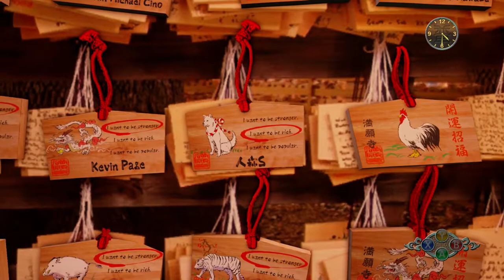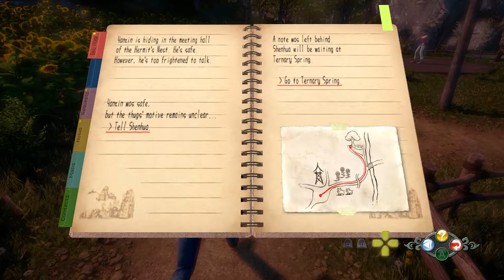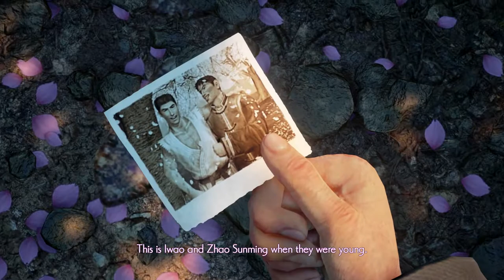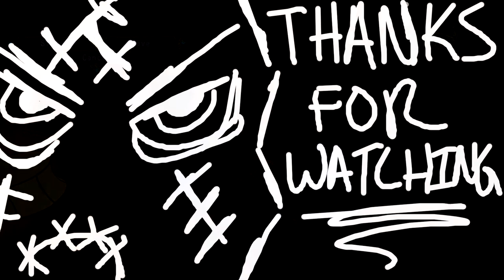(PART 04) [Fishing Contest & Zhao's Son Identity] Shenmue III Backer Version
So after 33+ days of no love from Y's Net, Yu Suzuki or everyone involved giving me the run around. I've decided to just delete Shenmue 3 and epic game store and quire a non supportive version of the game because I no longer wish to deal with anyone from them. Now I know how they treated the original backers of the game I'm dissapointed and ashamed of everyone involved. And Now I will start my playthrough of Shenmue 3

This game is one of the most famous Dreamcast games out there that Yu Suzuki made while with SEGA. The game was so overwhelmingly positive that it was funded to finish the series with a Shenmue 3 that is coming out on PS4 and PC 2017.

If interested in seeing more of Shenmue 3 Backer Ver feel free to check the playlist

If interested in seeing more of Shenmue 4 feel free to check the playlist here: TBA